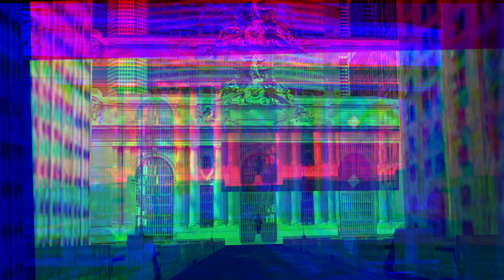Grand Central Movie Scenes in Google Earth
I took a bunch of scenes of the south side of Grand Central from movies like The Avengers, Gremlins 2 and Men in Black and mapped them onto their corresponding positions on Google Earth in 3D.